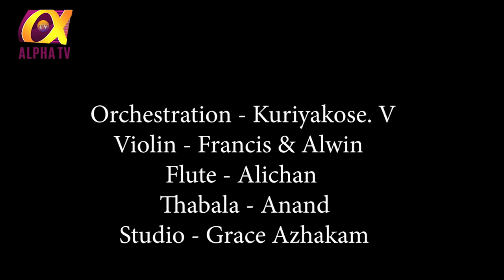Alpha TV Malayalam